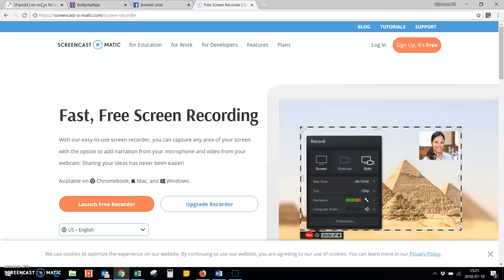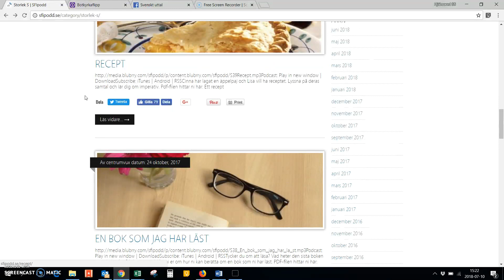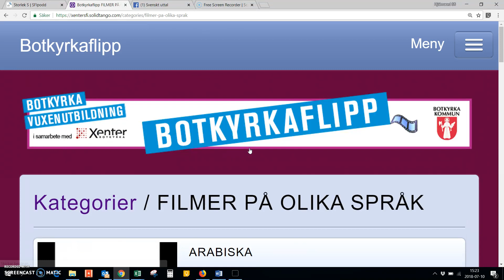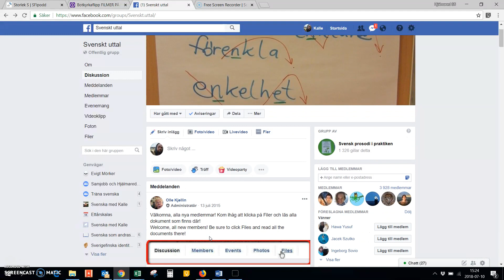Tre tips på hur du kan studera själv i sommar